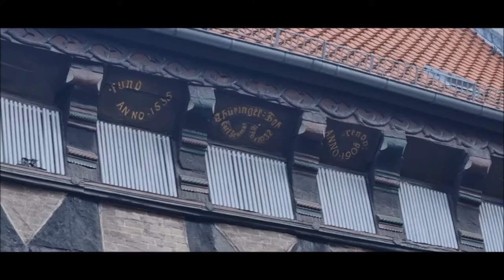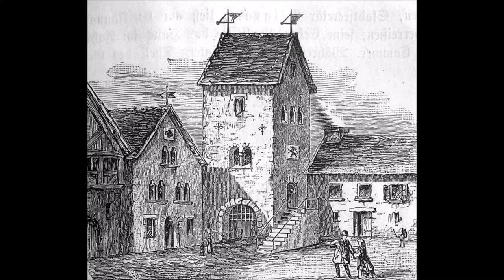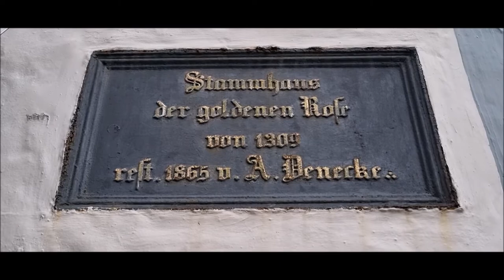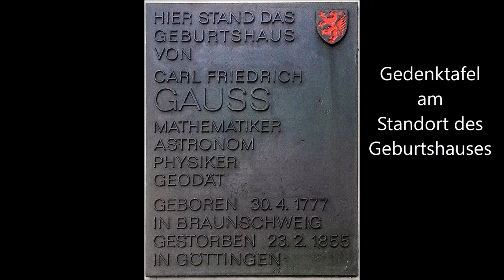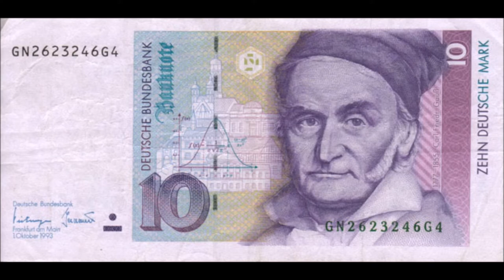Löwensondler on Tour Episode 4 - Die etwas andere Stadttour durch Braunschweig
Die etwas andere Stadttour durch mein heimisches Braunschweig.
Orte, Begebenheiten und Personen möchte ich in den kommenden Ausgaben vorstellen, die abseits von Dom, Burgplatz, Rizzi-Haus und einer normalen Stadttour vorkommen.

Schaut auch bitte auf meine Facebook Seite (Löwensondler), in der ich über mein Hobby das Sondengehen berichte und Funde aus dem Braunschweiger Umland vorstelle.
Über ein Like und Abo würde ich mich sehr freuen!

Und nun...habt viel Spaß!